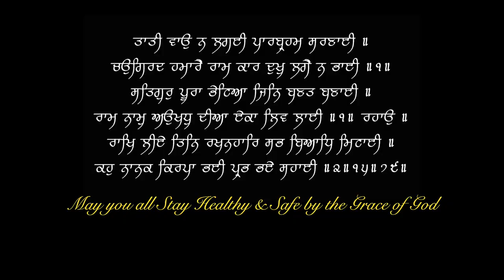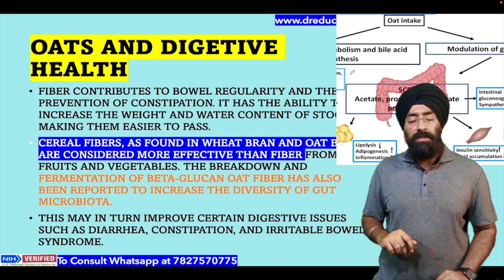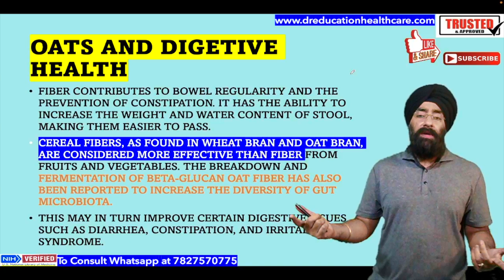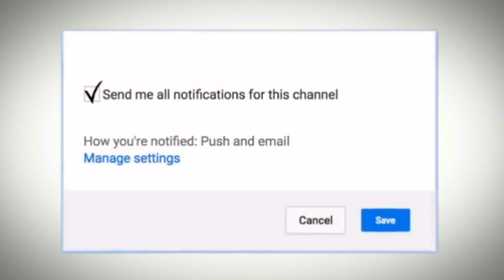How Oats Help in Weight loss n Digestion | Soluble fiber | Dr.Education